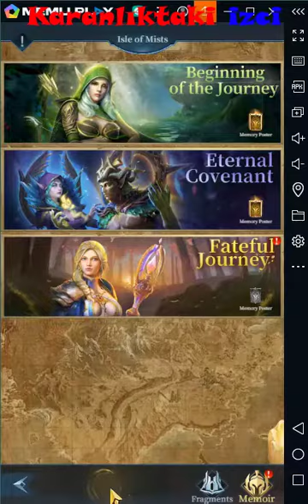Truth Teller / Fateful Journey / Isle of Mists / Ever Legion